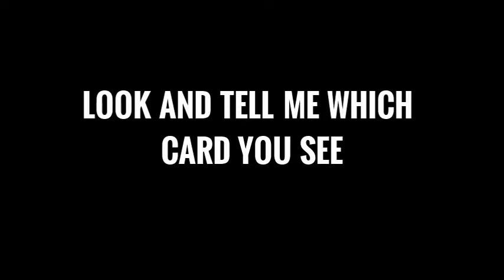Mr fresh in the street pt19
Blink of an eye